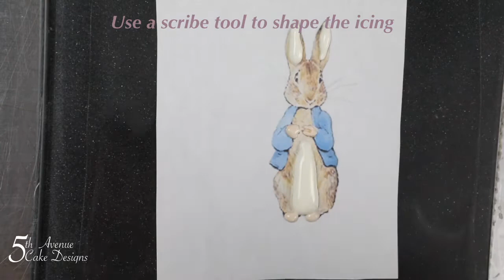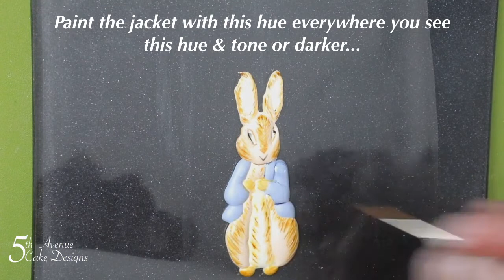Dimensional Watercolor Peter Rabbit Cookie Card Class 🐰🥕🌱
Dimensional Watercolor Peter Rabbit Cookie Card Class is a beginner level class suitable for any level

Bobbie will walk you through, step by step, how to achieve a dimensional pressure piping a Peter Rabbit. Using a royal icing transfer technique for a stunning original cookie card, to give as a customized Easter card.

Allow Peter Rabbit to dry overnight, ugh

Once the transfer of Peter Rabbit is completely dry Bobbie will teach you how to turn your food into pseudo watercolor paint.
Bobbie will demonstrate how to create a dynamic sense of movement by using dry brushstrokes
This method is not just for Easter, but would awesome for any occasion!!

Supplies needed for Dimensional Watercolor Peter Rabbit Cookie Card Class:
Tipless bags
-0
-1
-1.5
-2
-3/0
-0
Damp cloth
Paper towel
Royal Icing Consistencies
-Flood consistency
-Dimensional Pressure. Piping Medium consistency
-Shadow Grey
-Cream
-Pearl Ivory
-Dust Pink
-Royal Blue
-Chestnut
-Snow White
-Antique Gold
-Blush Gold
Lemon extract or Everclear
Pink ribbon optional